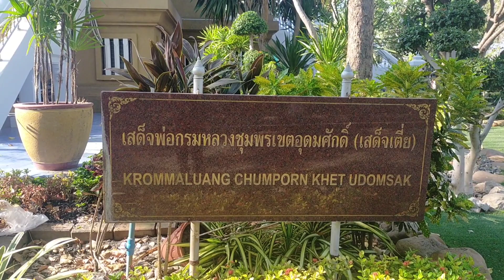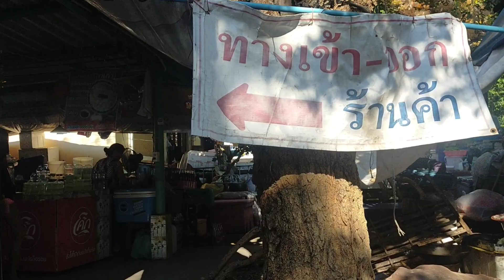เดินเที่ยวดอนหอยหลอดสมุทรสงคราม#ที่ท่องเที่ยวเพชรบุรีที่ท่องเที่ยวนครปฐม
ที่ท่องเที่ยว สมุทรสาคร
ที่ท่องเที่ยว ราชบุรี
ที่ท่องเที่ยว น่าน
ที่ท่องเที่ยว เชียงใหม่
ที่ท่องเที่ยว กาญจนบุรี
ที่ท่องเที่ยว นครนายก
ที่ท่องเที่ยว เชียงราย
ที่ท่องเที่ยว ขอนแก่น
ที่ท่องเที่ยว กระบี่
ที่ท่องเที่ยว กรุงเทพ
ที่ท่องเที่ยว กาฬสินธุ์
ที่ท่องเที่ยว กัมพูชา
ที่ท่องเที่ยว กรุงเทพมหานคร
สถาน ที่ ท่องเที่ยว กาฬสินธุ์
ที่ ท่องเที่ยว ของ พิษณุโลก
ที่ ท่องเที่ยว ของ อินโดนีเซีย
สถาน ที่ ท่องเที่ยว ของ 10 ประเทศ อาเซียน
สถาน ที่ ท่องเที่ยว ขอนแก่น pantip
สถาน ที่ ท่องเที่ยว ของ จังหวัด ฉะเชิงเทรา
สถาน ที่ ท่องเที่ยว ของ ภาค ตะวันออก เฉียง เหนือ
ข้อมูล สถาน ที่ ท่องเที่ยว จังหวัด สระแก้ว
ข้อมูล สถาน ที่ ท่องเที่ยว จังหวัด ตรัง
ข้อมูล สถาน ที่ ท่องเที่ยว จังหวัด อุดรธานี
ข้อมูล สถาน ที่ ท่องเที่ยว จังหวัด นครศรีธรรมราช
ข้อมูล สถาน ที่ ท่องเที่ยว จังหวัด สงขลา
ข้อมูล สถาน ที่ ท่องเที่ยว จังหวัด แพร่
ข้อมูล สถาน ที่ ท่องเที่ยว จังหวัด ชัยภูมิ
ข้อมูล สถาน ที่ ท่องเที่ยว จังหวัด เพชรบุรี
ที่ท่องเที่ยว คีรีวง
ที่ท่องเที่ยว คิวบา
ที เที่ยว คุระบุรี
สถาน ที่ ท่องเที่ยว คนพิการ
สถาน ที่ ท่องเที่ยว คีรี วง
สถาน ที่ ท่องเที่ยว คลอง 6
สถาน ที่ ท่องเที่ยว คือ อะไร
สถาน ที่ ท่องเที่ยว คีรีรัฐนิคม
สถาน ที่ ท่องเที่ยว อ งาว
สถาน ที่ ท่องเที่ยว เต่า ง อย
สถาน ที่ ท่องเที่ยว ม่วง งาม
สถาน ที่ ท่องเที่ยว นา งา ซา กิ
ที่ท่องเที่ยว จันทบุรี
ที่ท่องเที่ยว จ.เลย
ที่ท่องเที่ยว จ.น่าน
ที่ท่องเที่ยว จ.ตาก
ที่ท่องเที่ยว จีน
ที่ท่องเที่ยว จ.บึงกาฬ
ที่ท่องเที่ยว จ.อุบลราชธานี
ที่ท่องเที่ยว จ.เพชรบูรณ์
จ น่าน สถาน ที่ ท่องเที่ยว
จ พัทลุง สถาน ที่ ท่องเที่ยว
ที่ ท่องเที่ยว จ สุรินทร์
ที่ ท่องเที่ยว จ พิษณุโลก
ที่ ท่องเที่ยว จ ร้อยเอ็ด
ที่ ท่องเที่ยว จ กาฬสินธุ์
ที่ ท่องเที่ยว จ เชียงใหม่
ที่ท่องเที่ยว ฉะเชิงเทรา
สถาน ที่ ท่องเที่ยว ฉะเชิงเทรา น้ําตก
สถาน ที่ ท่องเที่ยว ฉะเชิงเทรา เขาหินซ้อน
สถาน ที่ ท่องเที่ยว ฉะเชิงเทรา pantip
สถาน ที่ ท่องเที่ยว ฉง ชิ่ง
รีวิว ที่ ท่องเที่ยว ฉะเชิงเทรา
แหล่ง ท่องเที่ยว ที่ ฉะเชิงเทรา
ที่ท่องเที่ยว ชลบุรี
ที่ท่องเที่ยว ชัยภูมิ
ที่ท่องเที่ยว ชะอํา
ที่ท่องเที่ยว ชุมพร
3ที่ท่องเที่ยว ชัยนาท
ที่ท่องเที่ยว ชะอํา หัวหิน
ที่ ท่องเที่ยว ชลบุรี ร้านอาหาร
สถาน ที่ ท่องเที่ยว ซาน มา รี โน
สถาน ที่ ท่องเที่ยว ซั ป โป โร
สถาน ที่ ท่องเที่ยว ซา ปา
สถาน ที่ ท่องเที่ยว ปู ซาน เกาหลีใต้
สถาน ที่ ท่องเที่ยว โอ ซา ก้า#
สถาน ที่ ท่องเที่ยว มณฑล ซาน ต ง
สถาน ที่ ท่องเที่ยว อําเภอ ซับ ใหญ่
ที่ท่องเที่ยว ญี่ปุ่น
ที่ ท่องเที่ยว ญี่ปุ่น โตเกียว
สถาน ที่ ท่องเที่ยว ญี่ปุ่น
สถาน ที่ ท่องเที่ยว ญี่ปุ่น เดือน มิถุนายน
สถาน ที่ ท่องเที่ยว ญี่ปุ่น ภูเขาไฟ ฟูจิ
สถาน ที่ ท่องเที่ยว ญี่ปุ่น โอ ซา ก้า
สถาน ที่ ท่องเที่ยว ญี่ปุ่น โตเกียว
สถาน ที่ ท่องเที่ยว ญี่ปุ่น เป็น ภาษา อังกฤษ
สถาน ที่ ท่องเที่ยว ภู ฎา น
สถาน ที่ ท่องเที่ยว พารา ณสี